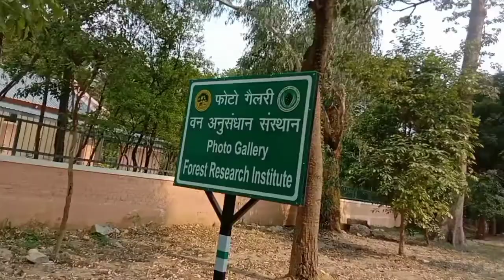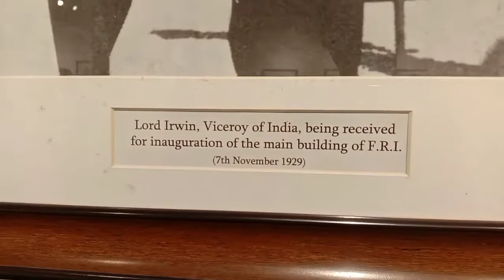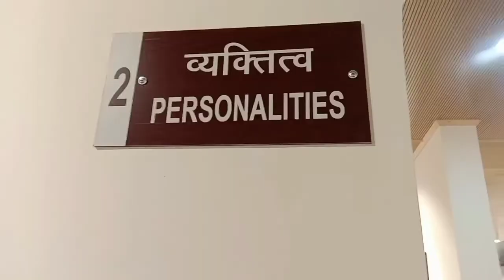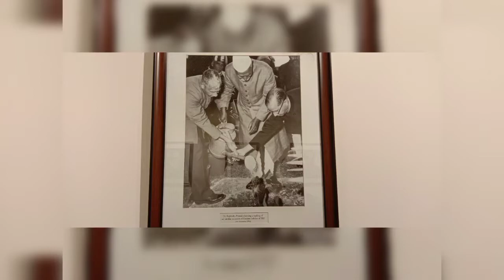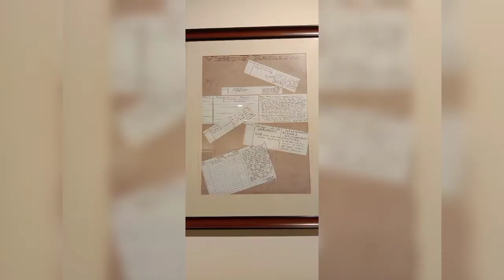Photo gallery of Forest research institute । वन अनुसंधान संस्थान । FRI photo gallery l FRI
That pic is of 1st Independence day (15 August 1947) not Republic day . Sorry for the fault 😿